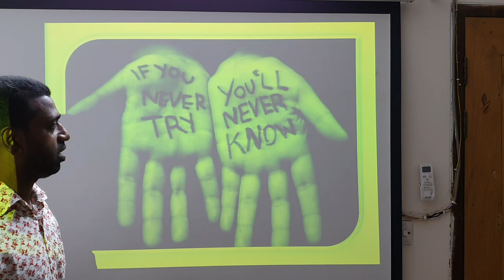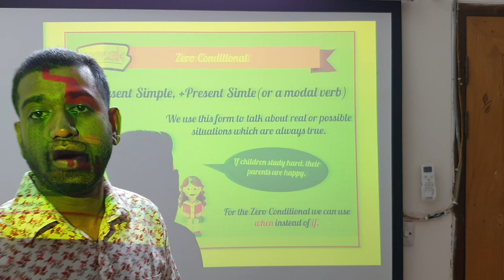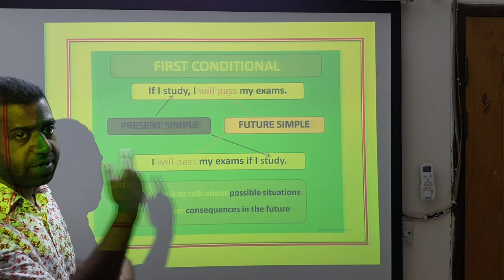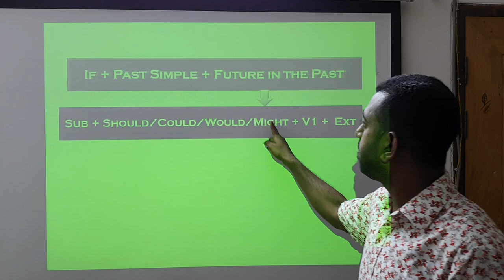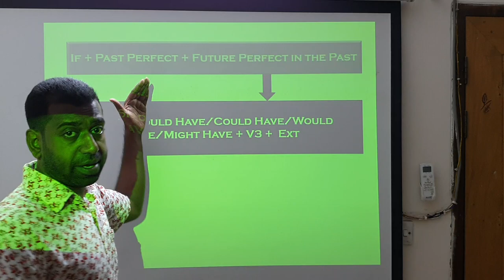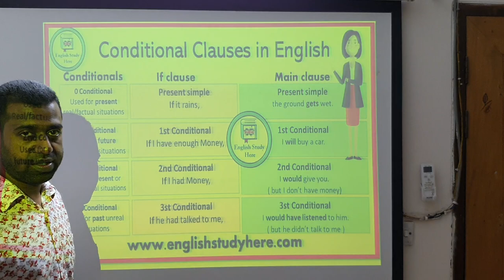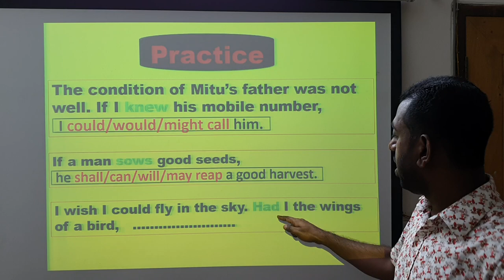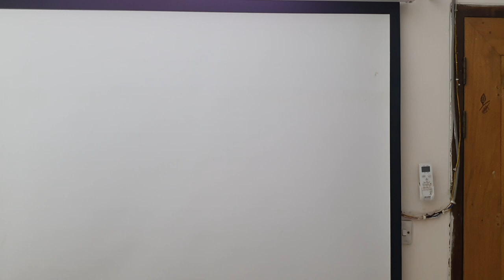English Second Paper for class XI and XII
English  Conditionals : Structures @ Practices